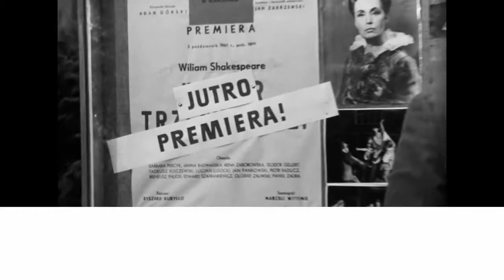Jutro premiera #1 zwiastun PL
Jutro premiera
rok 1962